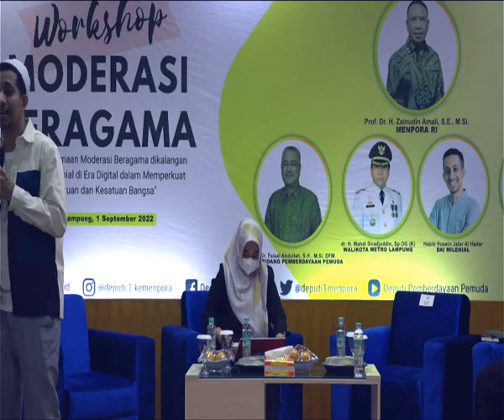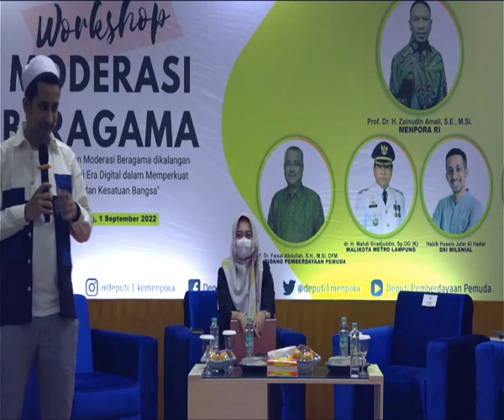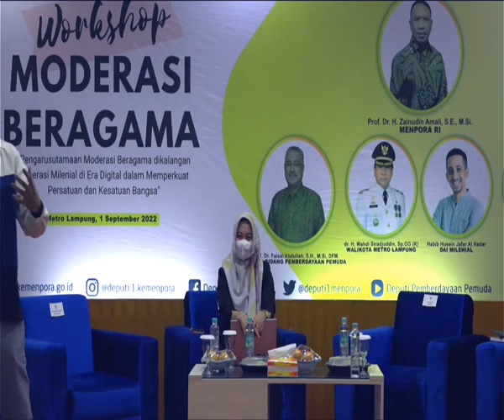Habib Husein Ja'far Jelaskan Makna Moderasi Beragama bagi Generasi Muda di Lampung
Workshop Moderasi Beragama